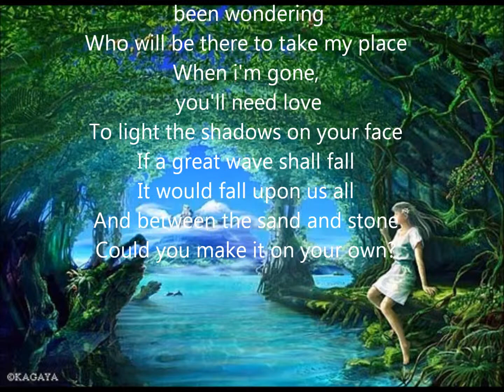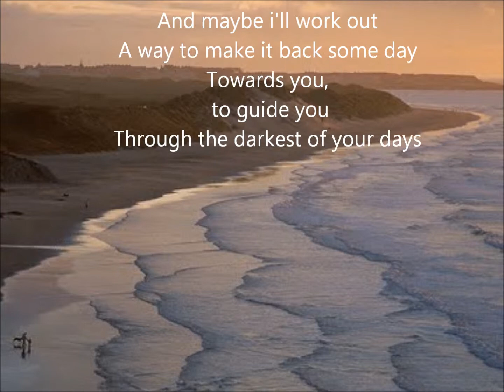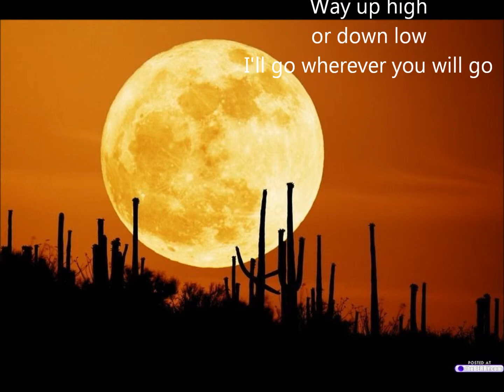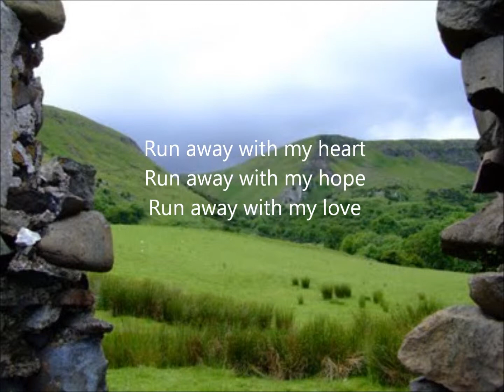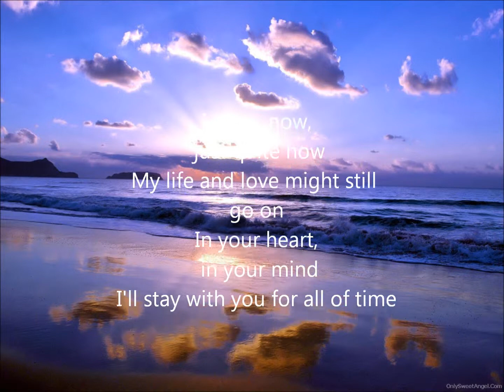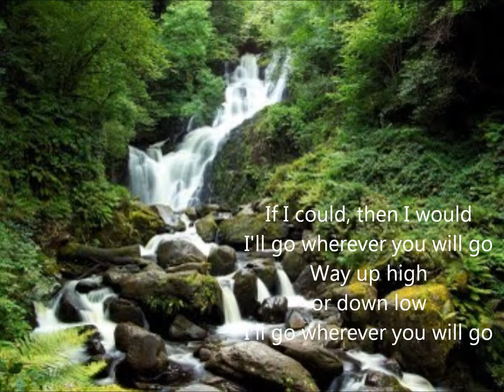Wherever You Will Go - Charlene Soraia (lyrics)